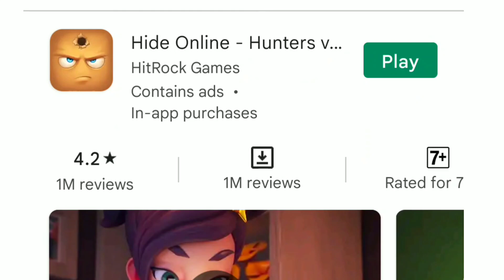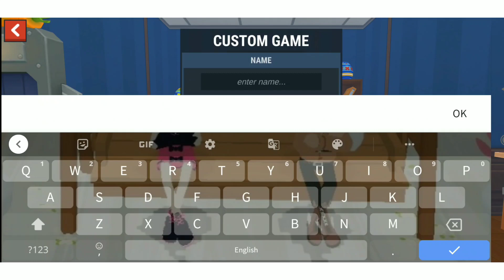😱How to play Hide Online !? .. Aarushi30a